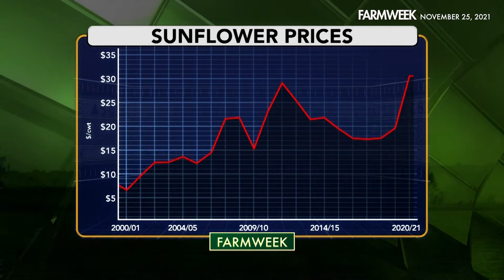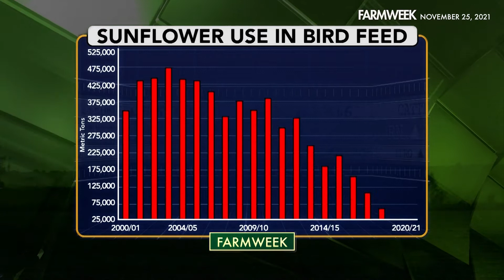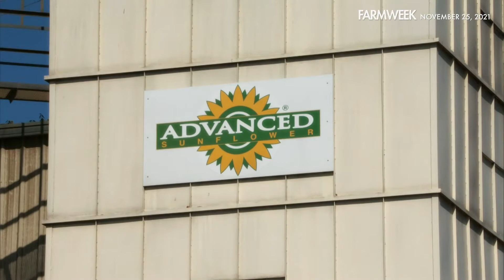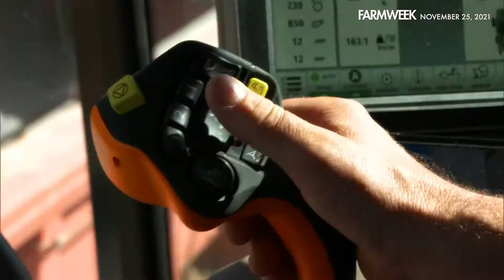Farmweek | Seeding Success | November 25, 2021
IN THIS FEATURE SEGMENT: An ag success story that actually started during the 1980s FARM CRISIS—and was helped (sort of) by the dryness of the droughts along the way, including the CURRENT one. 40 years ago, the Edinger family was just looking for a way to make a little extra money. But a decision to plant sunflowers turned out to be the seed of a bright change of fortune. Colleen Bradford Krantz also brings us THIS story.